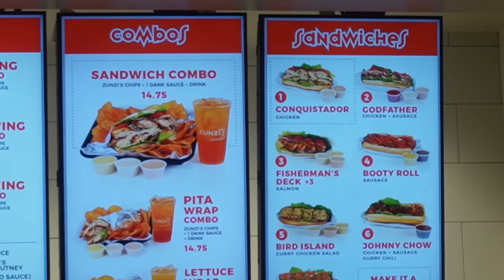MOVING VLOG PT. 1 | Let’s get this Move on!! Packing up and Reminiscing! The Beginning of a New Era✨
Meia Snow
3545 Broad St. # 80471